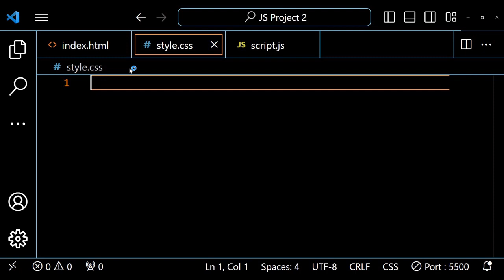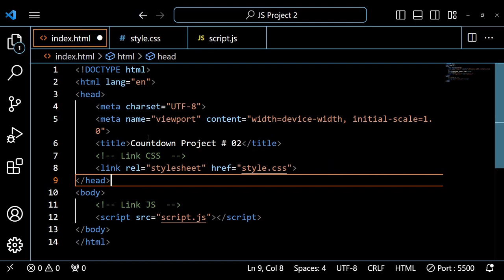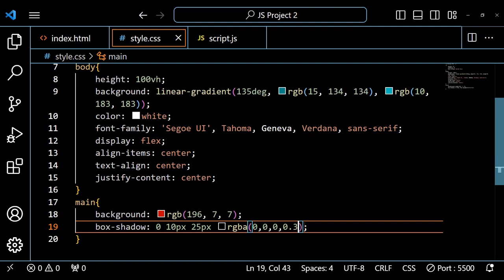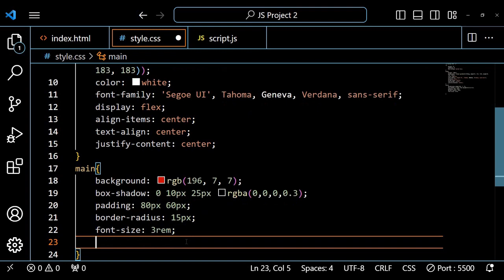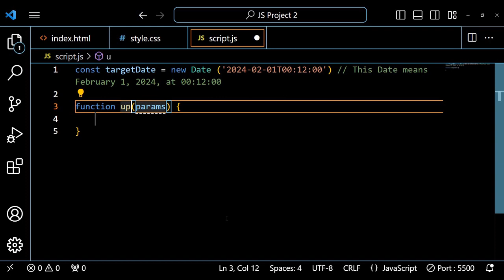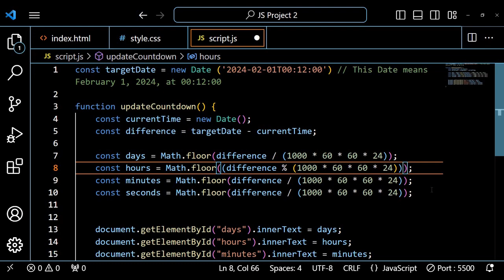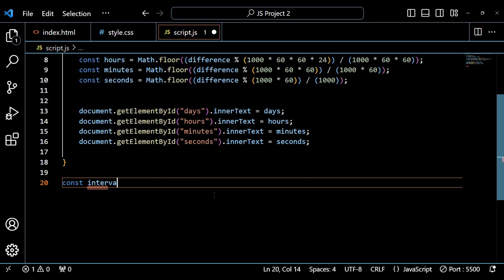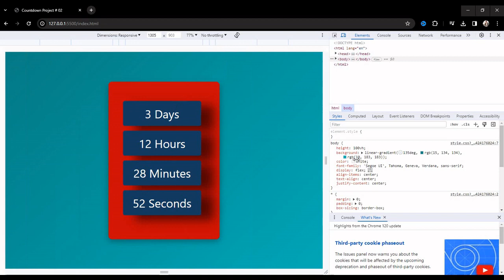Javascript Beginner Project # 02 || Countdown Timer with JavaScript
Ready to code your way into web development? Master the basics of JavaScript with this beginner-friendly project! In this JavaScript project, you'll build a dynamic countdown timer, which is ideal for websites featuring upcoming events or sales.

I really like this project because it's a practical example of how JavaScript brings interactivity to web pages. Plus, it's a solid addition to your portfolio if you want to break into web development, thanks to its wide applicability and real-world focus.

This project is perfect for anyone who wants to:

Get started with JavaScript programming
Understand core coding concepts in a practical way
Add interactivity to your web pages
Build a foundation for future coding projects